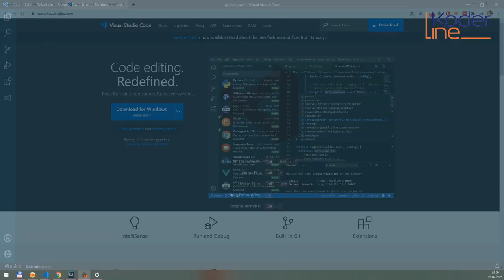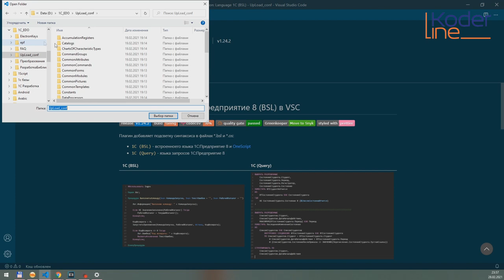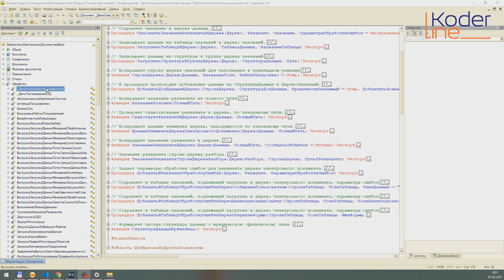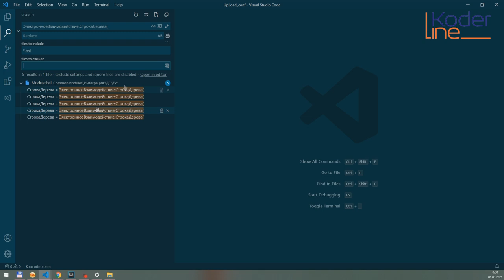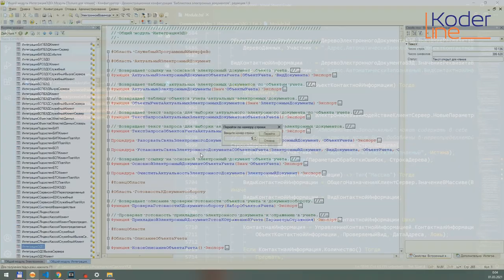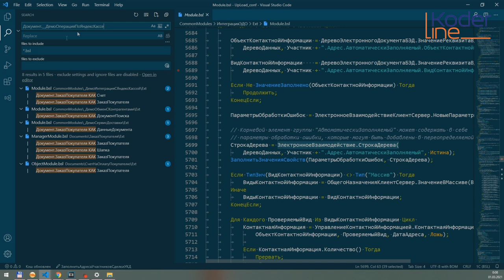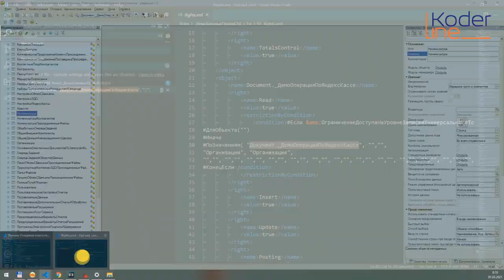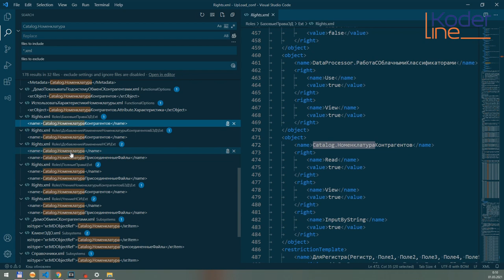Ролик «Поиск в конфигурации 1С»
Компания «Кодерлайн» предлагает ознакомиться с роликом «Поиск в конфигурации 1С»

Ведущий: Туальбаев Ильгиз Фархитдинович - специалист 1С.

Целевая аудитория: программисты, разработчики.

Описание
Приемы поиска в конфигурации для платформы 1С:Предприятие 8 с использованием сторонних средств.

Программа
1. Проблемы поиска.
2. Порядок настройки окружения.
3. Варианты поиска.